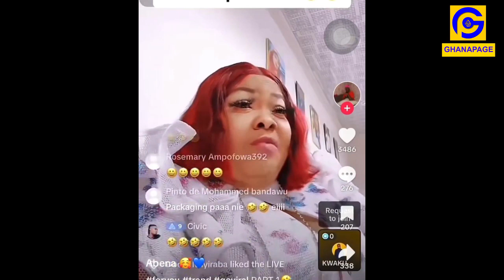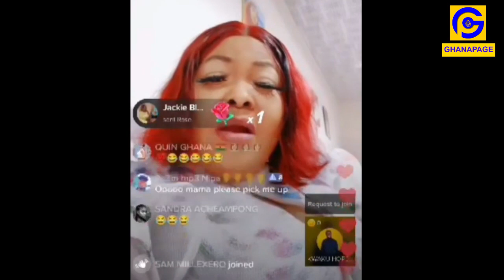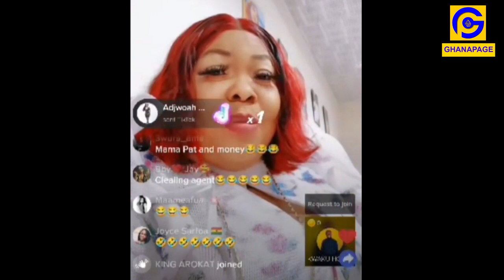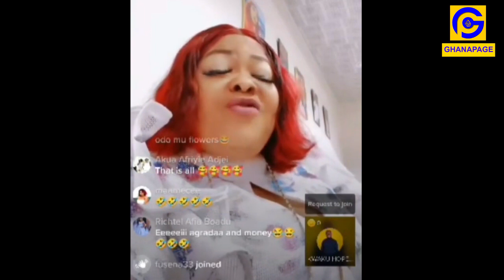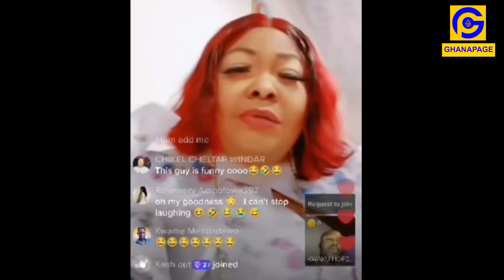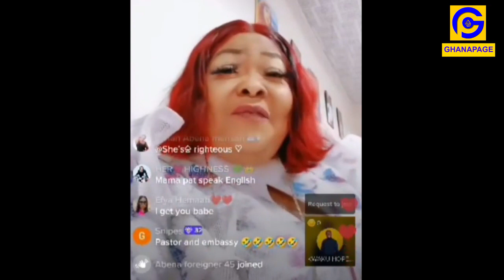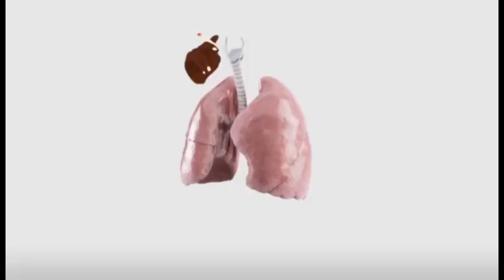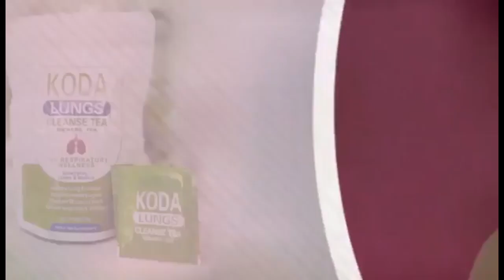Agradaa finds new Boyfriend on Tiktok..Pledges to dash her $1000, Sends his bank statement & more..